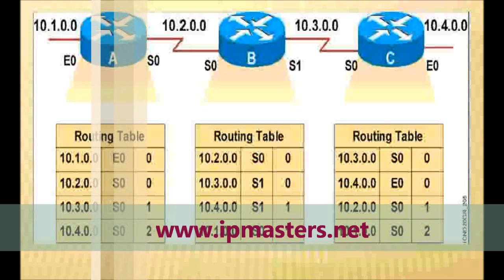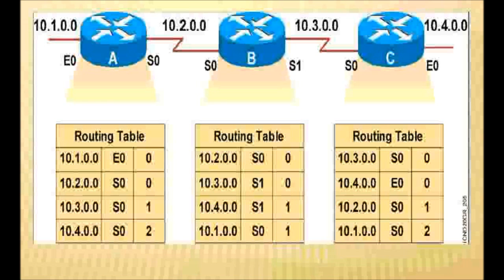CCNA - Dynamic Routing Protocols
شرح لمبادئ dynamic routing protocols
ومقارنة بين distance vector و Link State وثوضيح خصائص كل نوع